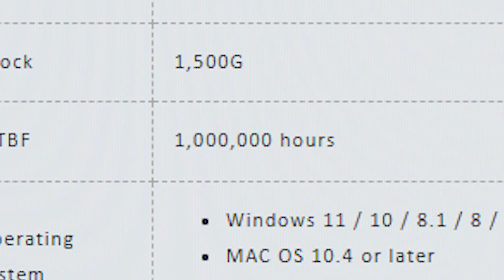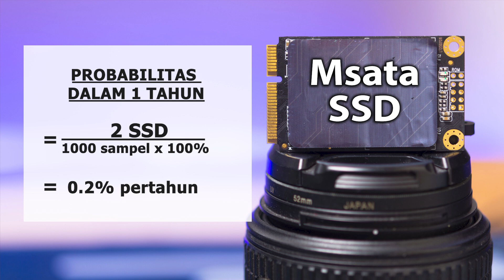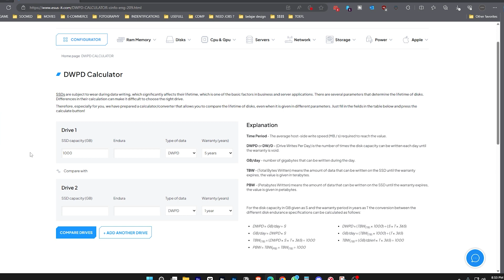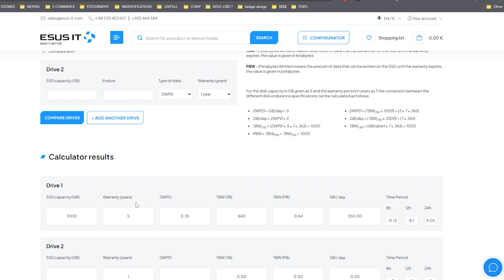CARA HITUNG UMUR SSD | APA ITU MTBF ? APA ITU TBW?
sebagai kaum mendang-mending gue selalu mempertimbangkan kalo beli apapun termasuk ssd.  dan ini adalah cara hitung umur ssd yang gue pake sebelum membelinya. Tapi  bukan berarti kalian juga harus setuju dengan yang disampaikan gue dalam video ini.

LINK PEMBELIAN

LINK PEMBELIAN
MONITOR:

Time codes

0:00 - METODE PENGHITUNGAN
0:49 - MTBF (Mean Time Between Failures)
2:21 - TBW (Total Bytes Written)
3:27 - DWPD (Drive Writes Per Day)
4:24 - KESIMPULAN